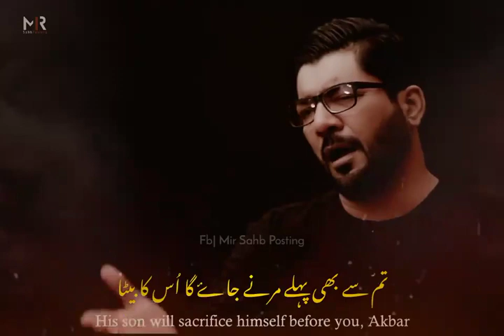MUHARRAM COMING STATUS 2022/1444 MIR HASAN MiR NOHA STATUS BY KARBALA 72#shorts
Status Nohay,

Mir Hasan Mir,Nadeem Sarwar,Ali Shanawar,Ali Jeer,Mesum Abbas,Farhan Ali Waris,Joan Rizvi,Mir Sajjad Mir,Mir Takallum,Kazmi Brothers,Karbalai Brothers,Mukhtar Hussain Fatehpuri,Raza Abbas Zaidi_Shahid Baltistani_Shahid Panjetani,Raza Abbas Shah,Mir Muhammad Kazmi,Danish Ali,Irfan Haider_Amjad Baltistani,Moazam Ali Mirza,etc Manqabats and Noha.
WhatsApp Status

Heart touching Noha whatsapp status Bula le karbala Maula New Noha Whatsapp status|Muharram Status Title: Bula le karbala Maula Edit by: KarbaLa_72 Share & Support Like And Subscribe Thanks for Watching •• Follow us on our All Social Media Channels •• ◆● KarbaLa_72 © ●◆ •• Subscribe! Now ••